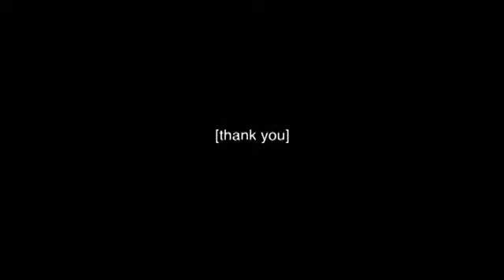Fall 2012 by Brandon Kocher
The brief was to shoot, edit and produce a video based on the theme of 'time'